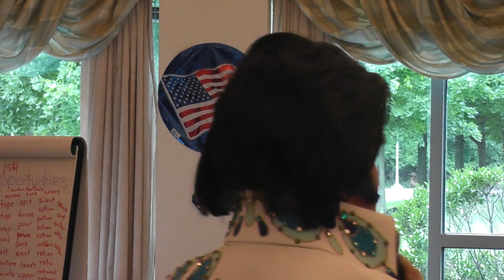ELVIS PRETZEL -"The Wonder of You"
Thank you to our September Birthday Bash entertainer – Elvis Pretzel – you were warmly welcomed by the residents at the Delaware Valley Veterans Home this afternoon and you responded with a terrific show for our veterans.
They were thoroughly entertained and want to know when you’re coming back. We’ll work on that ASAP. But thank you Elvis (John Ekey) for making it a very happy birthday party for the residents and staff.